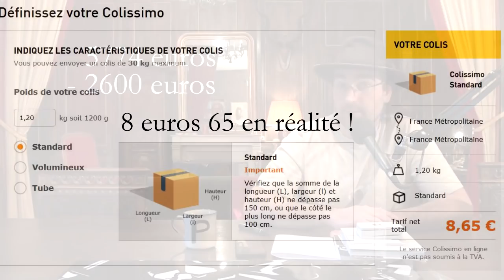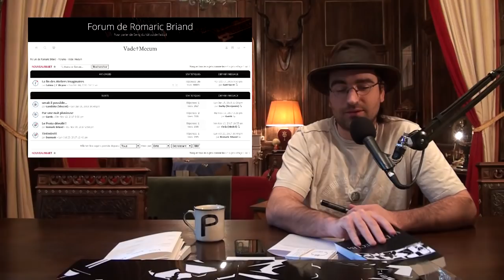V+M=PRECO, C'est fini !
C'est fini ! Voici la dernière émission de V+M=PRECO ! Cette semaine, je dresse le bilan financier de l'opération. Je vous montre l'intégralité du matériel et les petits colis que vous devriez recevoir dans les jours à venir.

Informations à retenir de cette vidéo :
- Vade+Mecum est terminé.
- 86 précommandes.
- 200 jeux imprimés.
- Un bilan financier très moyen.
- Des problèmes de stockage.

Quelques liens cités dans la vidéo.